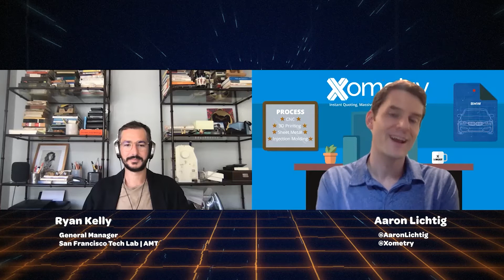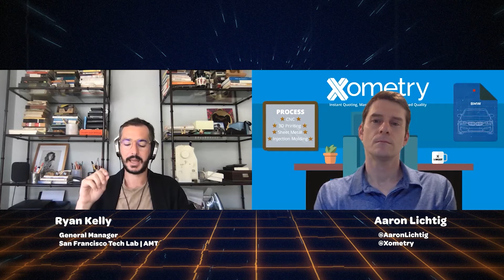Ok Xoomer EP23 | Ryan Kelly | Creating New Opportunities in the Manufacturing Supply Chain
With seeming telepathic powers, Ryan Kelly, General Manager of AMT's Emerging Technology Lab in San Francisco, has an eye for the future of manufacturing supply chains. In this episode of Ok Xoomer -- Zoom chats with creative engineers and more -- Ryan chats with Aaron Lichtig, Xometry guy and former Jeopardy! champion, on creating new opportunities in manufacturing and the impact of COVID-19 on global supply chains.

About our guest:
Ryan Kelly is General Manager of AMT’s Emerging Technology Center in San Francisco. He’s also a former colleague – before moving to San Francisco and joining AMT, Ryan worked at Xometry and MakeTime, which merged with Xometry in 2018. In his spare time, Ryan enjoys pushing the limits of animal training with his accomplices Monty, a dog, and Jack, a cat; and furthering ethnomusicological research in genres like honky-tonk and disco.

The Association for Manufacturing Technology (AMT), a non-profit trade group established 115 years ago to strengthen the US industrial base through application of technology.
About Xometry:
Xometry provides 24/7 access to instant quoting and manufacturing feedback on precision CNC machining, 3D printing, sheet metal fabrication, urethane casting, and injection molding services. Our dynamic manufacturing Partner Network ensures consistently fast lead times, low prices and efficient delivery, and we provide live support from our project engineering team via email, phone, or online chat to help you get exactly what you need.